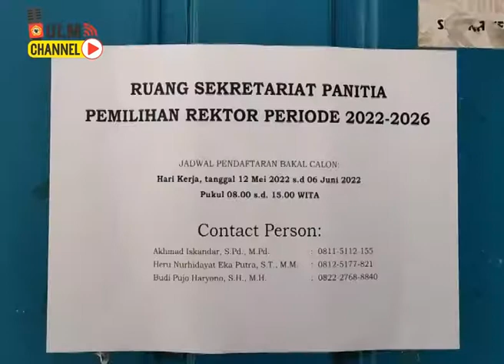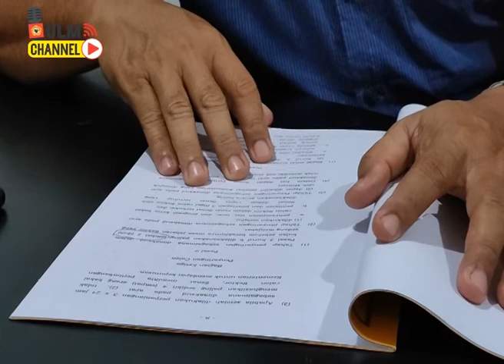Empat Kandidat Bacalon Rektor ULM | Kabar ULM